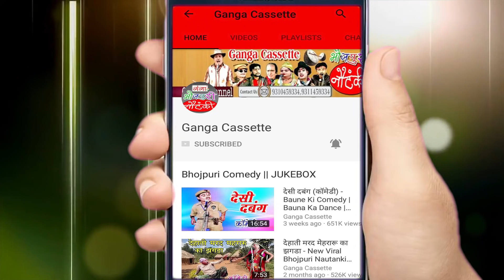मोहम्मद निजाम की नौटंकी - अय्याश जमींदार उर्फ़ डाकू सोना सिंह (भाग -5 ) BHOJPURI NAUTANKI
Ganga Cassette presents   मोहम्मद निजाम की नौटंकी - अय्याश जमींदार उर्फ़ डाकू सोना सिंह (भाग -5 ) BHOJPURI NAUTANKI ...

Album – Ayash Jamindar
Artist – Mohammad Nijam Ki Nautanki

मोहम्मद निजाम की नौटंकी का प्रोग्राम बुक कराने के लिए सम्पर्क करें .7388467060